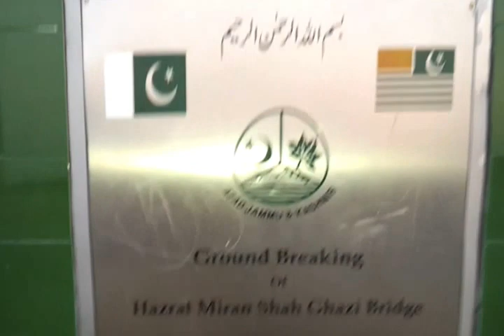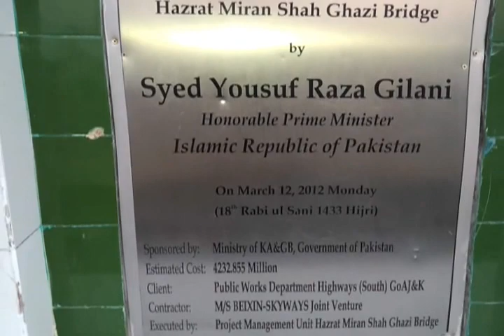Islamgarh Chak Haryam Azad kashmir part 3